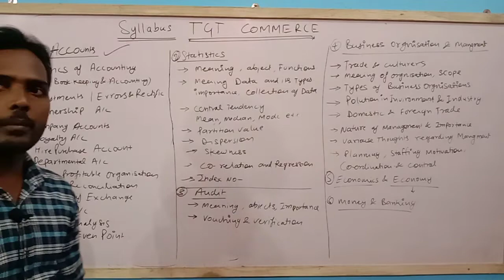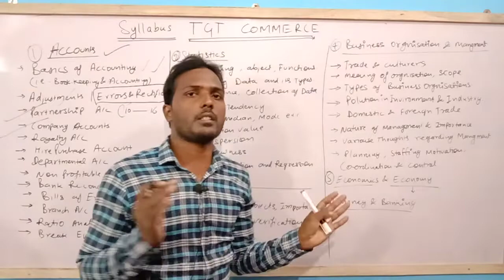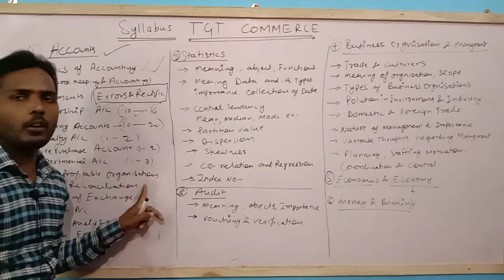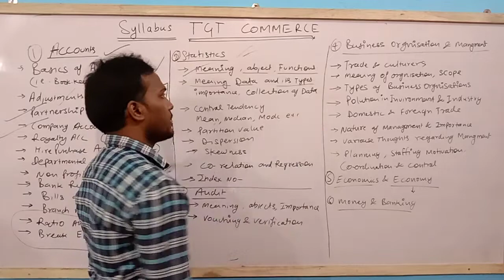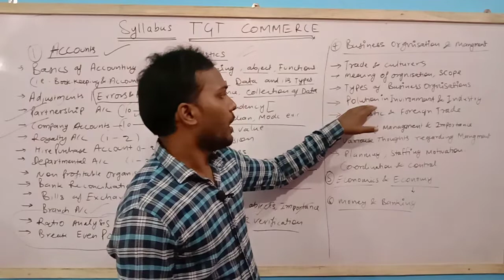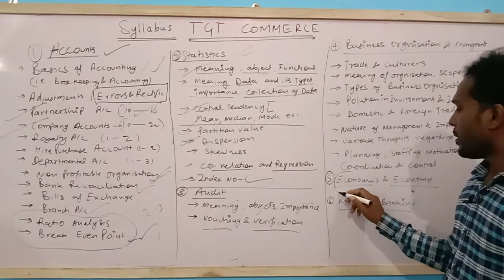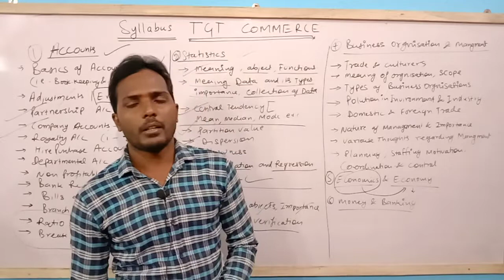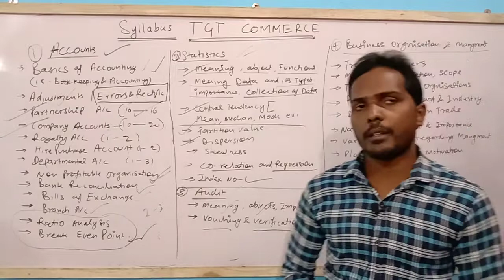TGT COMMERCE II FULL SYLLABUS DISCUSSION II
👉TGT/PGT Commerce /Assistant     Accountant UPPCL/UPSSSC online Live Classes Available
On YouTube  and Offline at Allahabad Centre

👉Contact whatsaap No.9616731453

about my self,
✓ I am Sachin Sahani from Jaunpur Uttar Pradesh
✓ Lives In allahabad ,

✓ I have Qualified M.com and B.ed and

✓Pursuing Chartered Accountant .

✓I have Teaching Experience since 2012 For CA- CPT , TGT and PGT Commerce, Assistant Accountant UPSSSC/UPPCL.
✓ also other Exam Preprations like  LekhaPal,Railway,SSSc e.t.c

✓I am Trying to solved your problems realated to Competitive Accounts ,So That You can Solve Frequently Asked Questiions in the Various Exams Like , UPPCL/UPSSSC Assistant Account /TGT/PGT etc.For Information Mail at Email- .

SAHANI COMMERCE CLASSES with Shivam Classes, Add - Ishwar Sharan Inter College Campus Salori ,Near Police Chauki Allahabad de